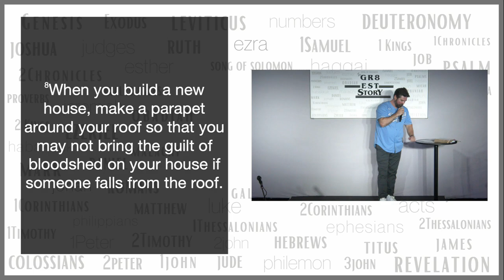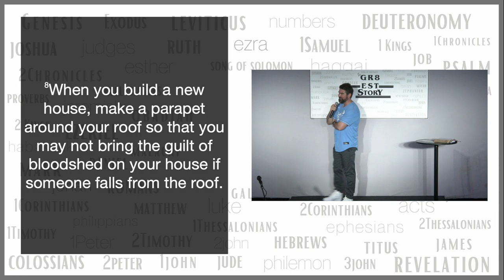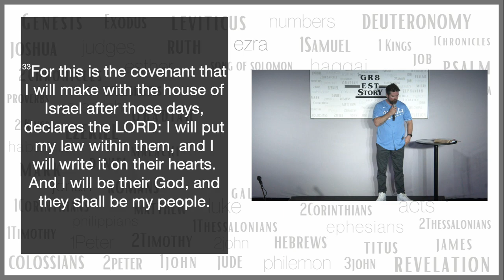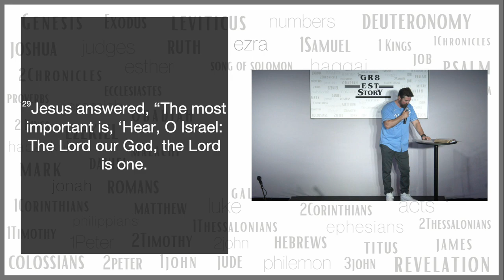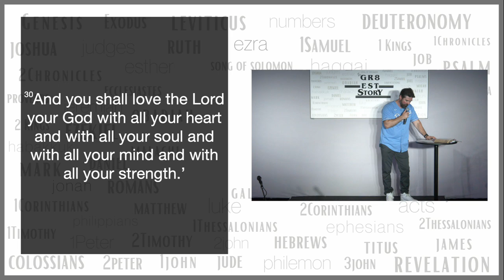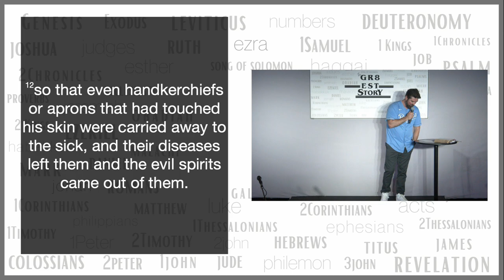6/6/2021 | Pastor Matt Slocum | The Gr8est Story - The Solution Part I